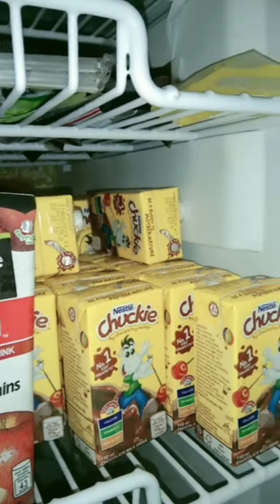gusto ng mga Bata 🥰😘favengkids